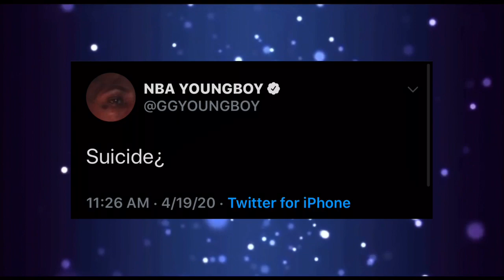NBA Youngboy Quits Rap To Focus On Himself and Money Yaya